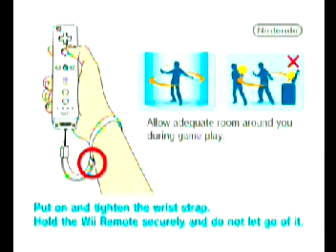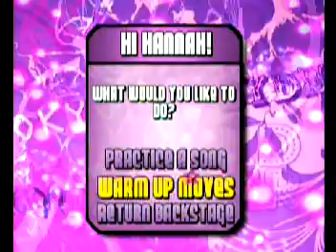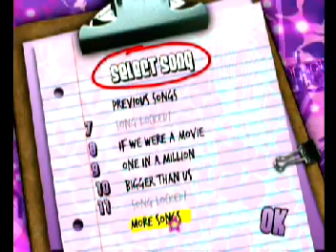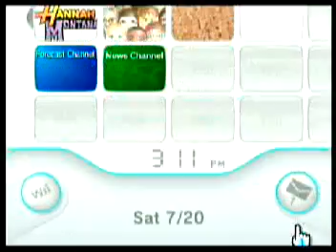Hannah Montana Spotlight World Tour Chapter 7 Wii Gameplay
I'm almost done 2 chapters to go until I'm complete. Do you have a video game request that I should play after Hannah Montana Spotlight World Tour?